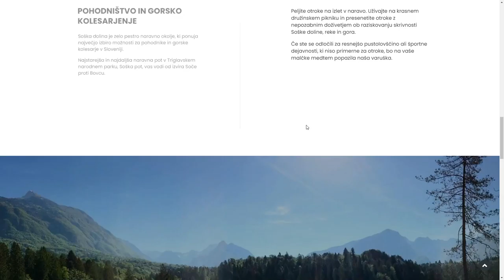Hotel Sanje ob Soci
Hotel Sanje ob Soci By BROWNCATZ From Croatia
Hotel Sanje ob Soči is a small family hotel set on a unique location. We have taken into consideration the vast range of outdoor activities they offer and developed a creative solution to present the hotel as well as the experiences you could get by booking your stay. The simple yet detailed design goes straight to the point and is easily understandable to people of all age.